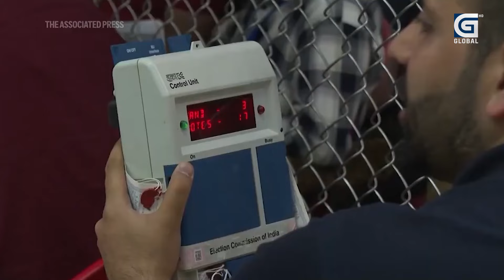भारत चुनावको मतगणना,प्रधानमन्त्री मोदीलाई गम्भिर धक्का